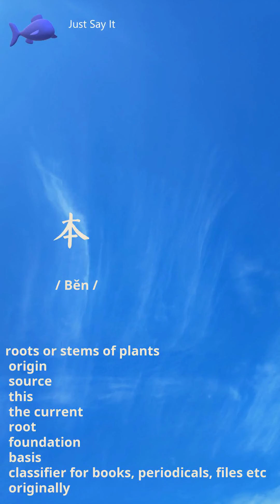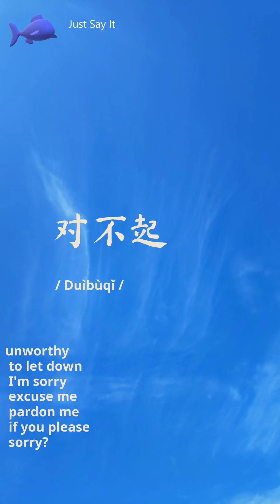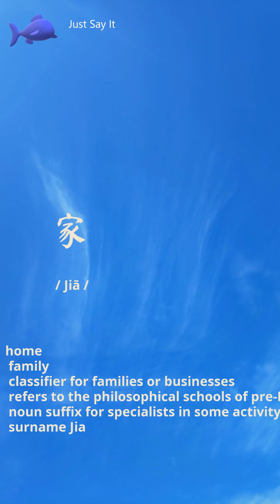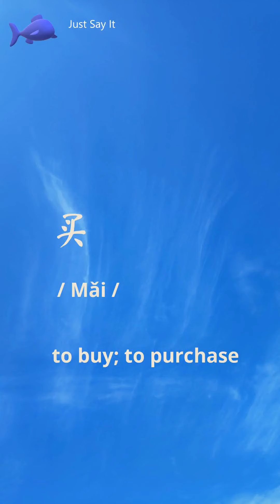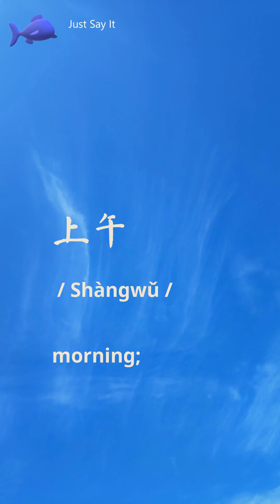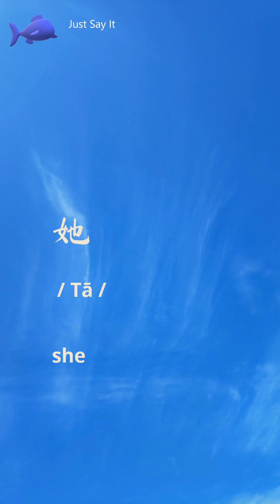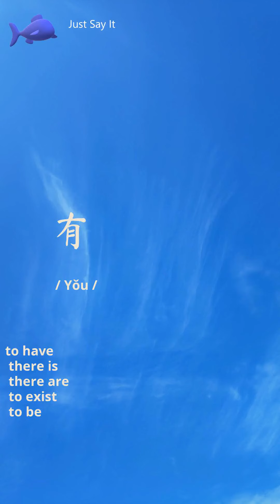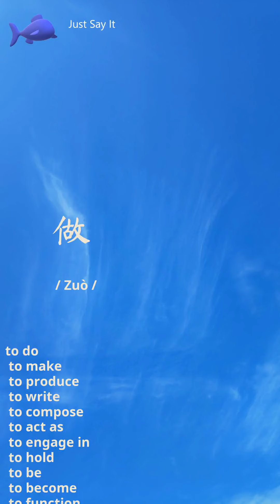HSK 1 Vocabulary List - Learn Chinese for Beginners, Level 1